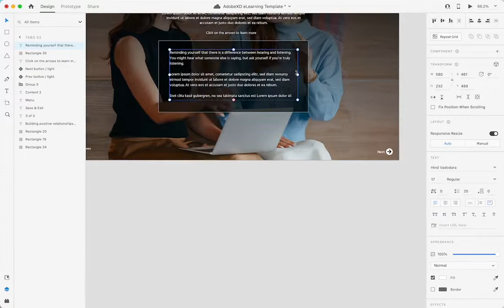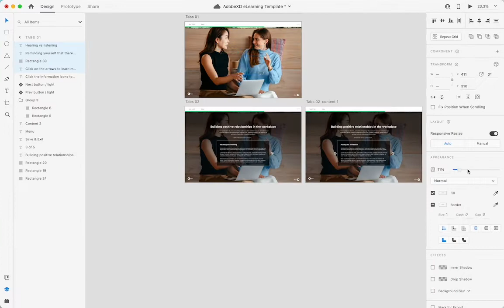Designing Storyline elearning template in AdobeXD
Here's the snip of behind the scene on designing a mini eight simple pages Storyline eLearning template in AdobeXD! 👩🏻‍🎨

Prototyping elearning on AdobeXD before development help to:
✅ Show stakeholders the instructional design strategy visually
✅ Decide on the course's presentation and visual style early on
✅ Test the learner experience and improve on it quickly

What's included in the AdobeXD file?
✔︎ 8 simple elearning layouts
✔︎ Easily customisable
✔︎ Polished and clean design
✔︎ Storyline format 1500 x 1000 px